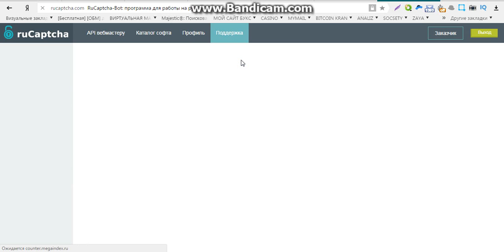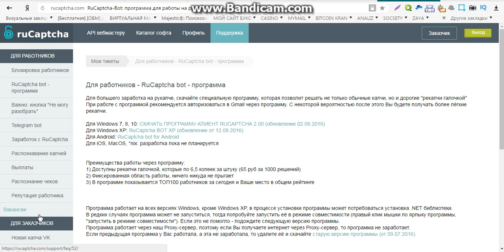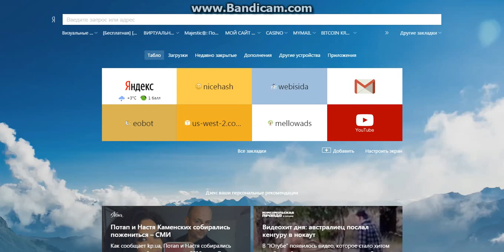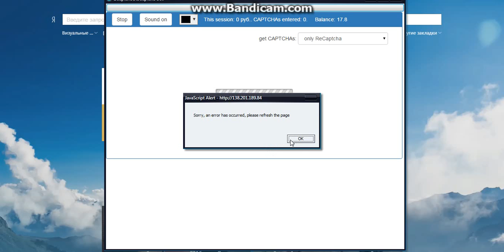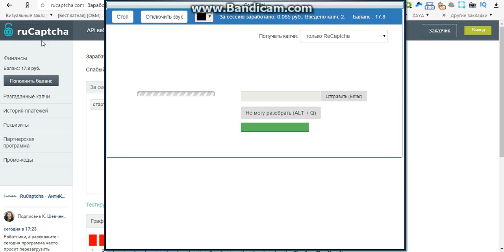виды заработка онлайн